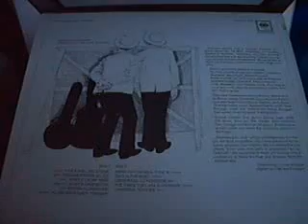Flatt & Scruggs - Nashville Airplane LP Side 2 Pt.1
Sanyo P33 Turntable, JVC JR-S81H Receiver, Boston Acoustics HD5 Speakers
1. Rainy Day Women 12 & 35
2. Catch The Wind
3. Long Road To Houston